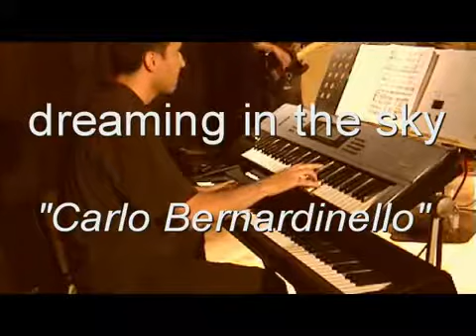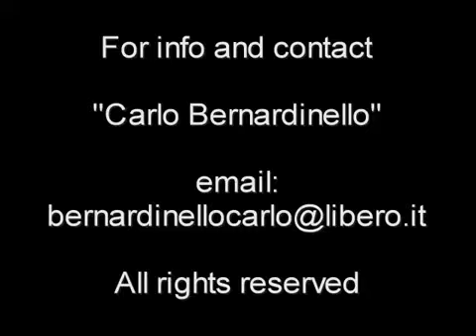Dreaming in the sky (Bernardinello)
Mike Mainieri vibrafono, Carlo Bernardinello batteria, Claudio Allifranchini sax, Fabio DeMarc basso elettrico, Lorenzo Erra pianoforte tastiere. Arrangiamento Wally.

Serravalle Sesia, 8 Luglio 2008.

serie di concerti con Mike Mainieri.